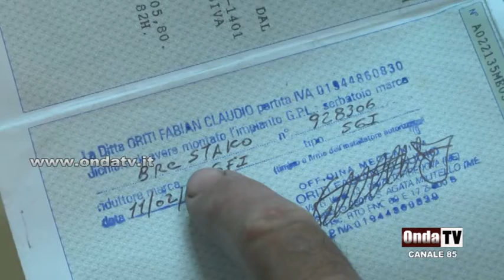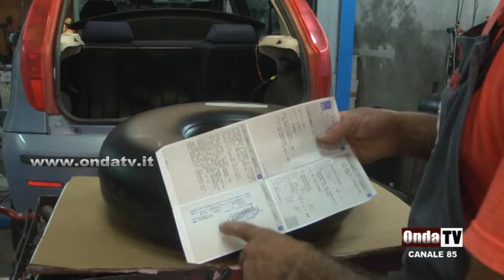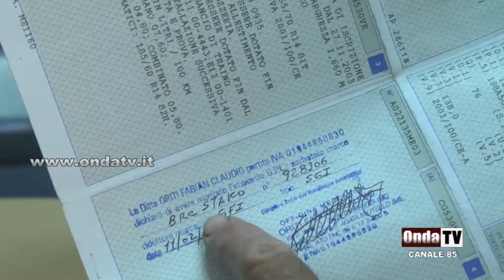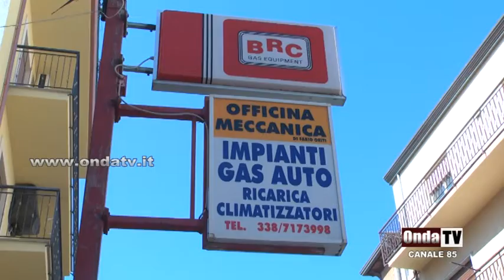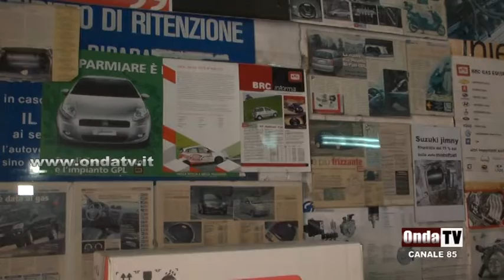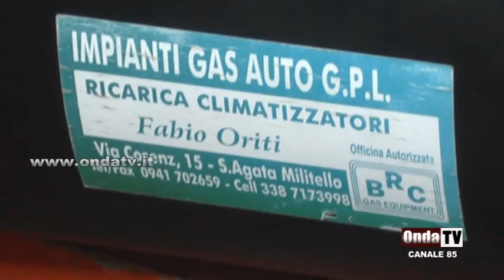La manutenzione dell'impianto Gpl. Attenzione alla bombola.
Se avete un impianto Gpl sulla vostra auto ricordatevi di sostituire la bombola dopo i 10 anni per evitare sanzioni amministrative e altri guai. Vedi l'intervista e seguici anche sul canale 85 e in streming su (in differita di un'ora sul canale 618)